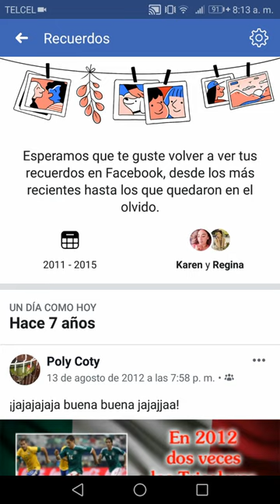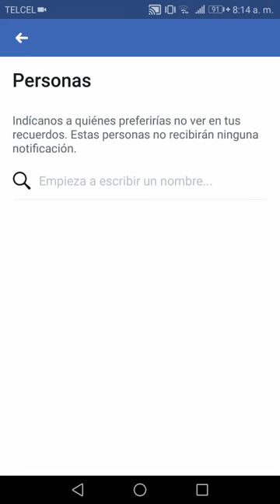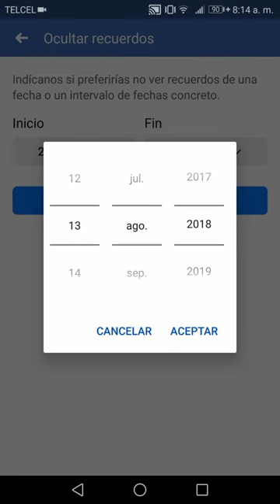2019-CÓMO QUITAR LOS RECUERDOS DE FACEBOOK-CONFIGURACIÓN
🔴 Cómo Activar los Recuerdos en Facebook 2019
Cómo ajustar y filtrar los 'recuerdos' de Facebook
Facebook: cómo filtrar los recuerdos que te muestra la red social [video]
como eliminar los recuerdos de facebook
HISTORIAS en FACEBOOK Nueva Actualización
Como eliminar fotos en facebook en teléfono android
Mis Recuerdos de Facebook (2018)
Como Ver publicaciones Antiguas de Facebook sin descargar la copia de seguridad
CÓMO QUITAR LOS RECUERDOS DE FACEBOOK